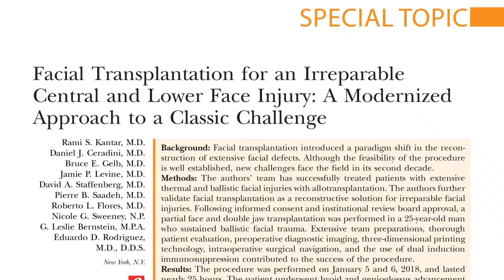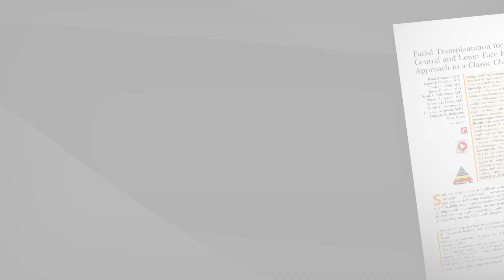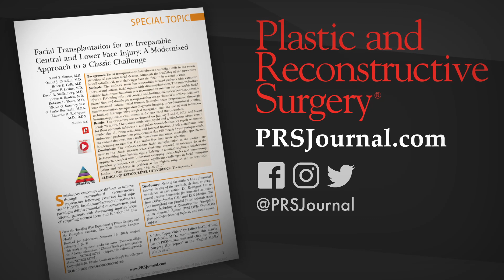Face the Facts-Transplantation in its 2nd Decade. Plastic Surgery Hot Topics with Rod J. Rohrich, MD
Since the first successful face transplantation, the plastic surgery science behind this amazing procedure has continued to grow and evolve to produce better and better outcomes. In this video, Rod J. Rohrich, MD, Editor-in-Chief of “Plastic and Reconstructive Surgery,” discusses the science, precision, and collaboration needed to perform one of the most recent face transplantation surgery operations.

Read the August 2019 PRS PlasticSurgery article, “Facial Transplantation for an Irreparable Central and Lower Face Injury: A Modernized Approach to a Classic Challenge” by Kantar, Ceradini, Gelb, Levine, Staffenberg, Saadeh, Flores, Sweeney, Bernstein, and Rodriguez.